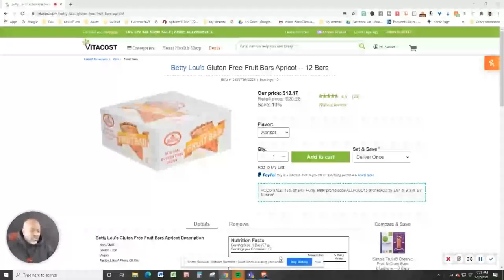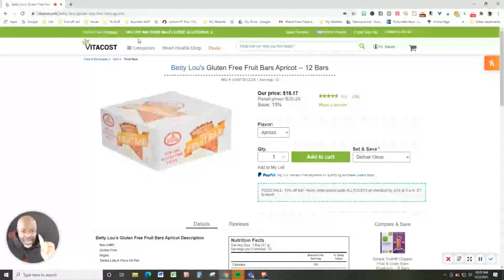Betty Lou Apricot Fruit bar on Vitacost by Xavier Smith aka, Coach X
This video is all about the Betty Lou Apricot Fruit Bar I found on Vitacost and it's a home run!

Create your account and get your goods today!

Betty Lou's Gluten-Free Fruit Bars Apricot Description
Non-GMO
Gluten-Free
Vegan
Tastes Like A Piece Of Pie!
Fruity filling inside a tasty, flaky crust - wholesome goodness that takes you back home with every bite!

~Betty Lou

Free Of
Gluten and GMOs.

In my world of Xcellence there are LEVELS and LAYERS!

We are all on different levels and we all have different layers to us as spiritual BEING on a human journey.
With that said, I have three levels of service, starting from free to very low cost.
I call that the IMPACT LEVEL, then there is the INSPIRE LEVEL, which will consist of a higher level of commitment, all the way up to paid investments that only make your life better (the IMPROVE LEVEL events).

You can contribute to the mission of Xcellence and the funds will be used to make this YouTube channel the best it can possibly be at my level until more can be created!
This post does contain affiliate/referral links, which means that if you purchase anything through the use of my links with amzn.to, go.magik.ly, fbuy.me or bit.ly, my online store, I receive a small commission which is free and independent of the price you pay.

NON-INVASIVE way to manage and eliminate stress?